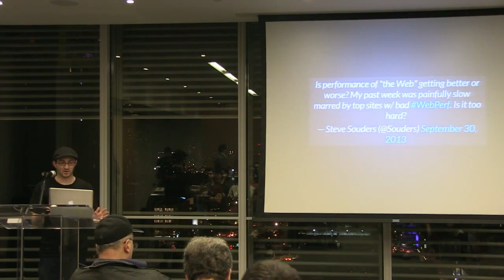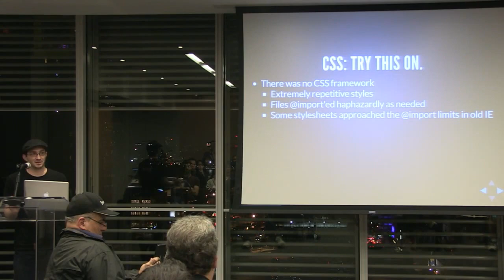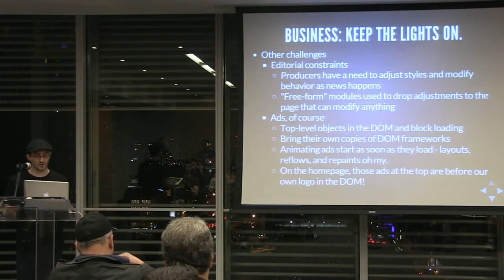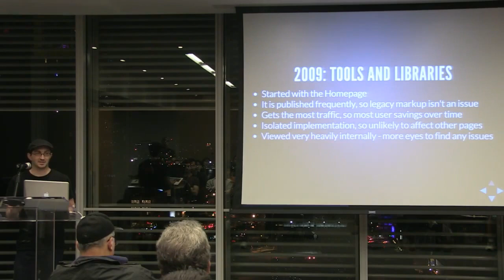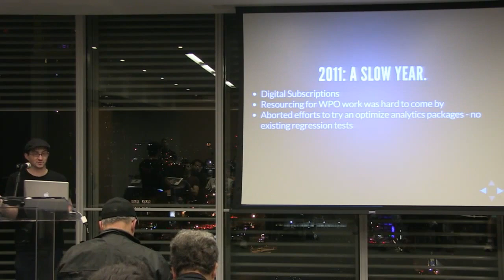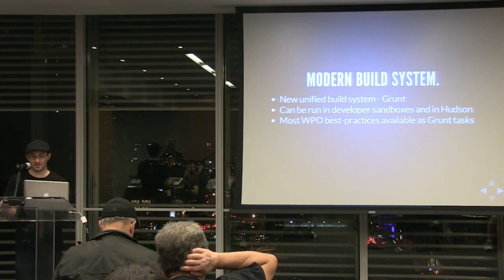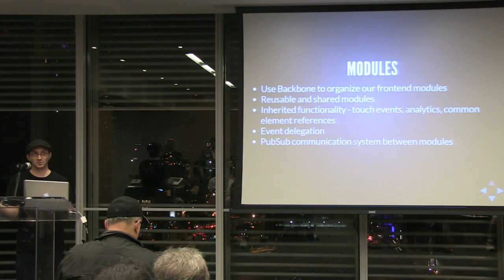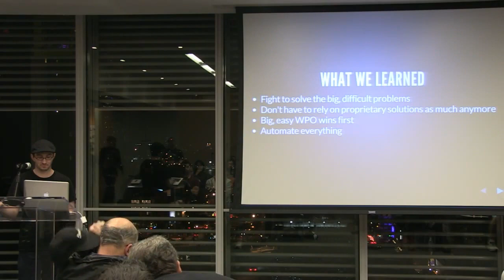TimesOpen: Web Performance at the New York Times